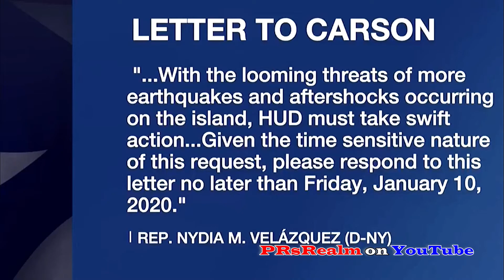Viva Puerto Rico Relief Funds Needed Immediately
P.R.'s Realm ® features a wide assortment of genres, topics & subject matter. Look through my playlists to search by category. Some videos fall into more than one category, but don't let that fool you. New videos are uploaded on a regular basis. I guarantee you'll find something you like.

Watch new videos as they arrive & catch up on any videos you may have missed. After each video you watch hit the Thumbs Up (LIKE). If you have any questions, thoughts, ideas, suggestions or criticism, type them in the comments section. I appreciate your support. Please also Share my videos & channel, the old fashioned way (via word of mouth) & by posting links to P.R.'s Realm ®, as well as, my videos & playlists (on your social media pages). Thanks for visiting. I hope you enjoy Watching my videos. Come back often. There's always new content to WATCH at PRsRealm on YouTube.

To be featured in P.R.'s Realm ® (Subscriber's Spotlight) send me your video(s) along with any information you'd like written in the description. There isn't any limit as to how many videos you can send. All genres/ content is welcome. If you would like to collaborate on a video(s), want me to film your event(s), need an original channel banner, intro &/ or logo, have any business proposals or for any other private matters contact me via e-mail at

Follow/ Like my Facebook fan page.

All videos are copyrighted & property of P.R.'s Realm ®.
All videos are in part or totally created, directed, edited, filmed & produced by P.R. Executive © (C.E.O./ Executive Producer)